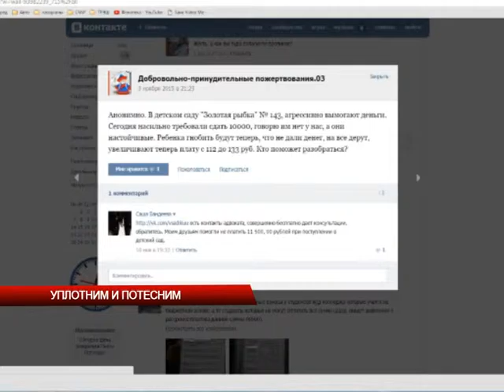Уплотним и потесним